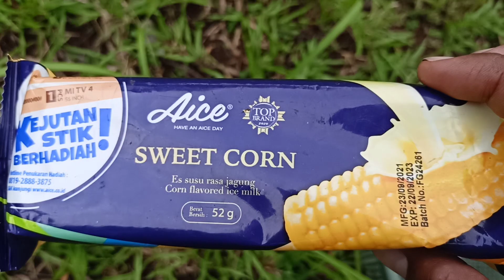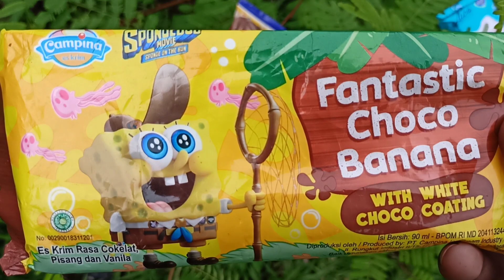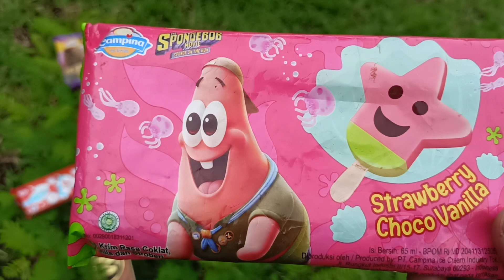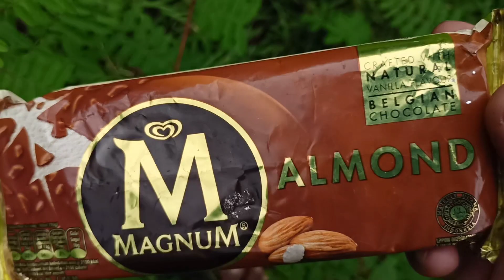Mencari Es Krim, Es Krim Frost Bite, Es Krim Karakter Doraemon, Es Krim Jagung, Es Krim Hula-Hula